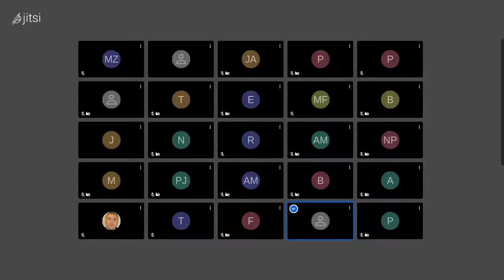"La hora de la verdad" 2/2, NagusIkas con Julio Gómez y Naomí Hasson